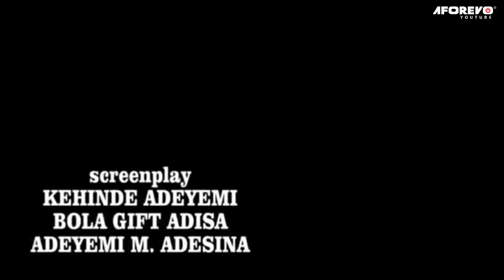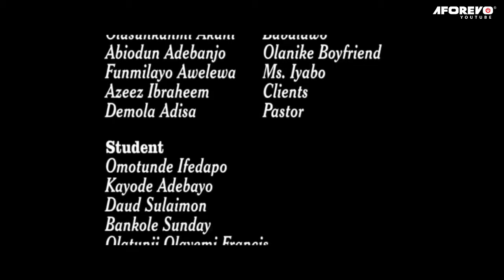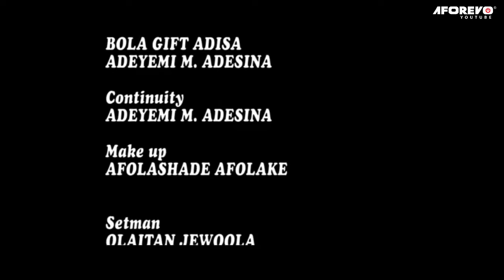IJOGBON IYA IYAWO MI - A Nigerian Yoruba Movie Starring - Jaiye kuti Mustapha Sholagbade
A man decides to go into ritual but a sacrifice has to be made every two years. How long can he hold on